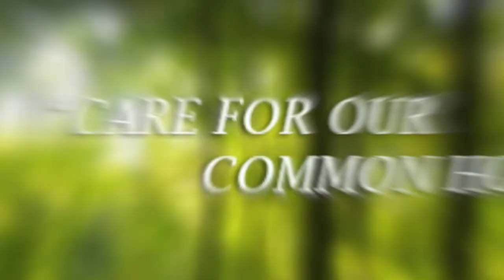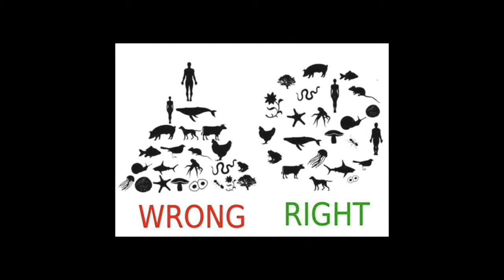Laudato Si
Pope Francis released "Laudato Si" earlier this year.  He challenges us in many ways to consider our role when it comes to the environment and ecological issues.